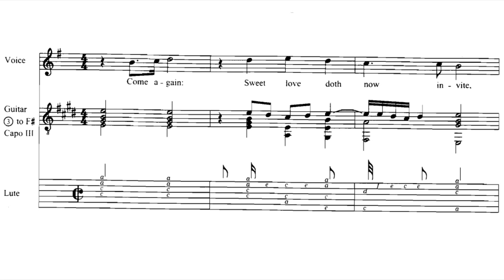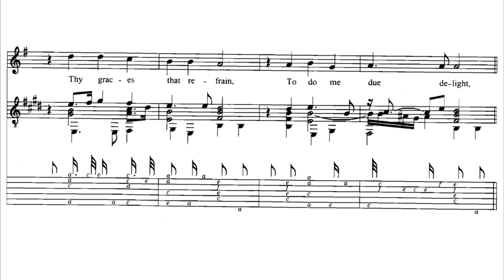John Dowland - Come Again (score video)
From The First Book of Songs or Ayres (1597)
Marina Drobyshevskaya - soprano
Pavel Bortnik - guitar
If you enjoy my work you can by me a coffee